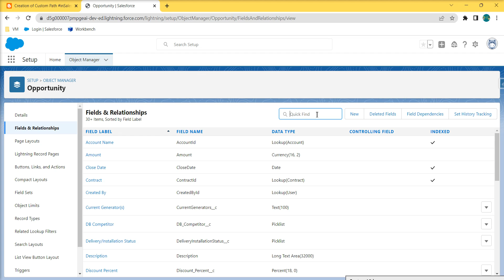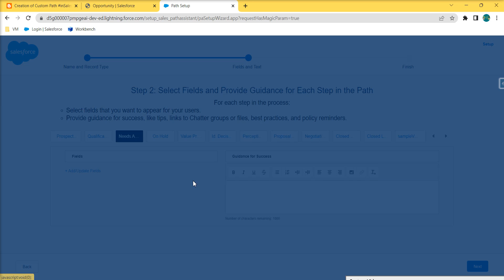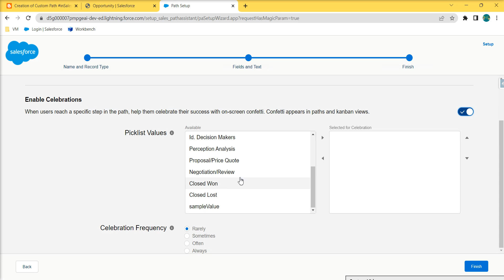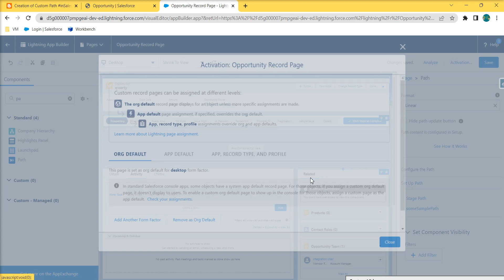Create Custom Path and add to Lightning Page